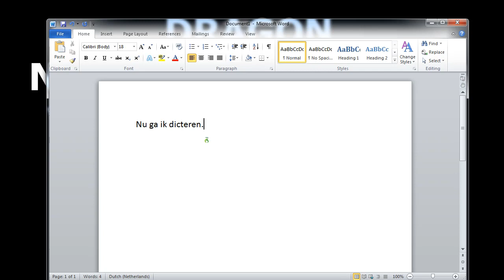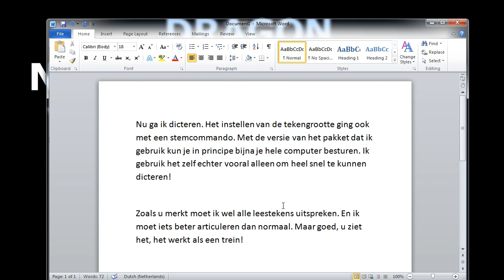Dicteren met Dragon Naturally Speaking - bespaart je uren typwerk!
Te verkrijgen bij Deze software bespaart uren tijd als je veel moet schrijven. Ook voor mensen met dyslexie kan dit een fantastische oplossing zijn. AVT Benelux (het bedrijf achter spraakherkenning.nl) is overigens uitstekend telefonisch bereikbaar op 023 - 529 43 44. De service is uitstekend!